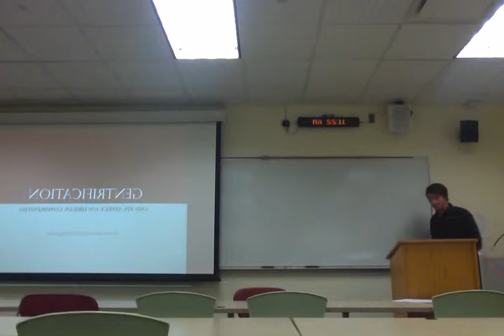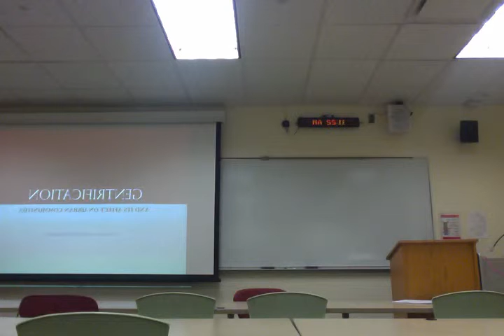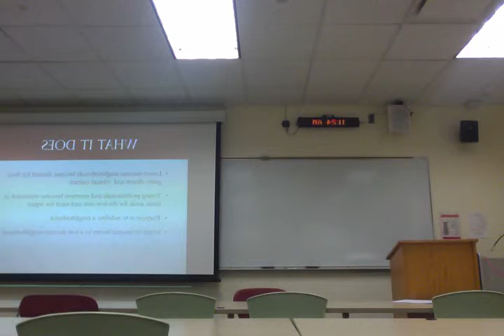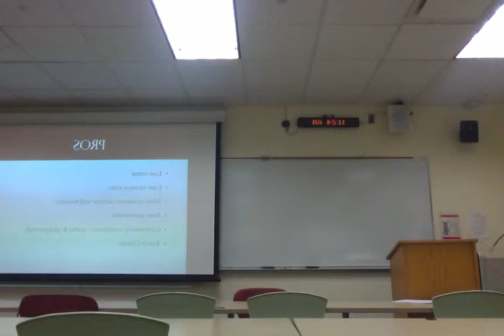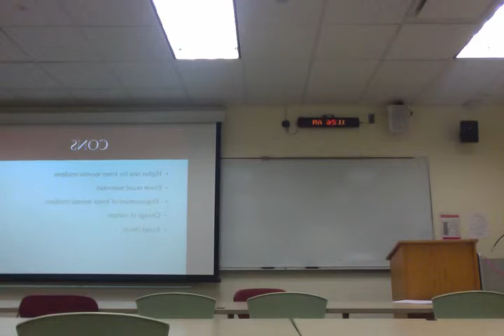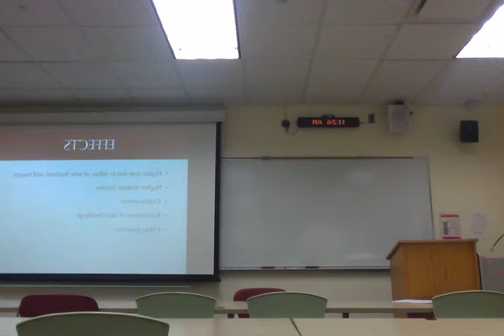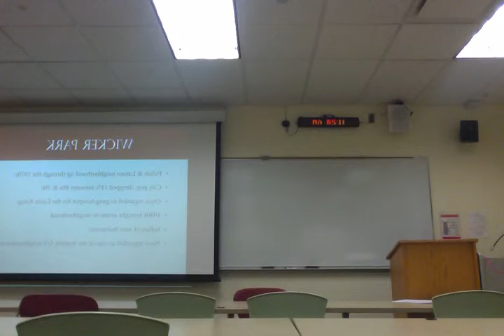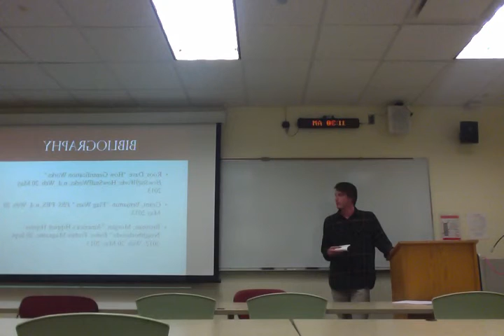Matt Fitzgerald's Informational speech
Gentrification